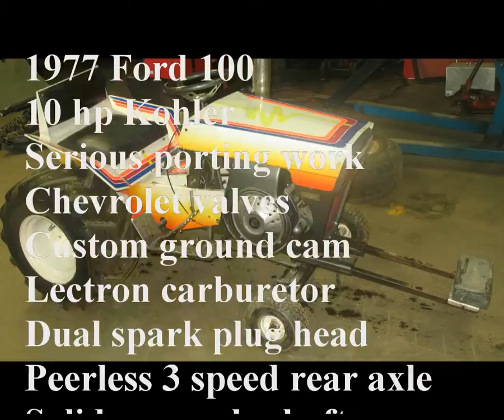1977 Ford 100 Mini Pulling Garden Tractor 10hp Kohler Modified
1977 Ford 100 riding mower modified for tractor pulls.